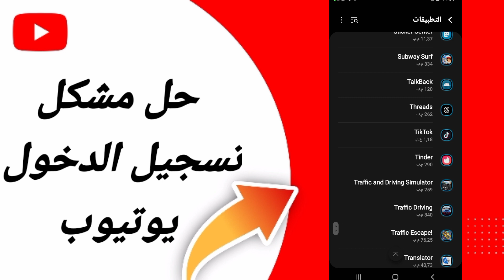كيفية حل مشكلة تسجيل الدخول يوتيوب على تطبيق يوتيوب اليوتيوب في الهاتف Youtube 2024